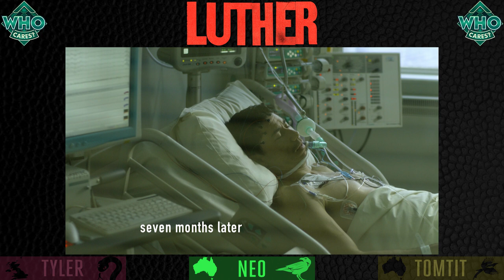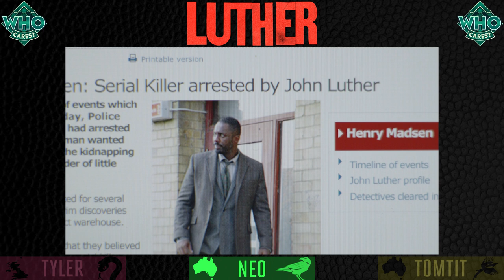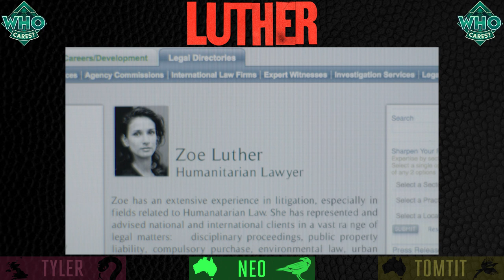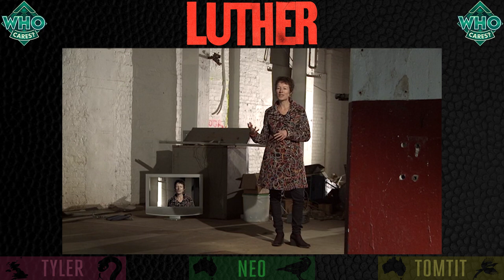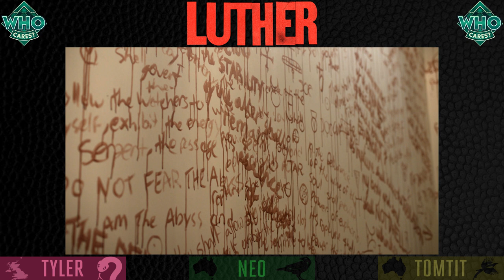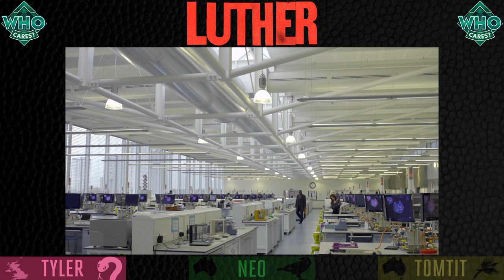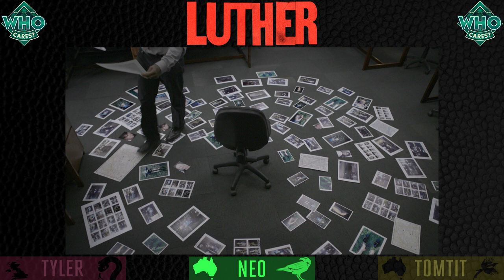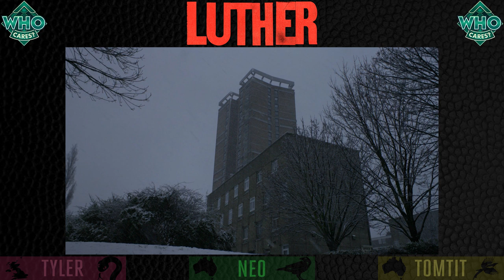Luther: Series 1 👩‍🦰 Discussion & Review Podcast | Neil Cross TV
Comic book London, merging British & American detectives, deindustrialisation, literal edginess, 2010 in detective TV, societal decay, murder morality, & more are discussed in this review of the first series of Luther, Neil Cross’ detective show starring Idris Elba and Ruth Wilson.

Neo, Tyler, and Tomtit discuss the first, 2010 series of Luther. Luther is a BBC detective show from Neil Cross, starring Idris Elba, Ruth Wilson, and Paul McGann.

TIMECODES:

00:00:00 Thoughts on Neil Cross
00:04:39 What’s interesting about the show?
00:13:01 Noir / comic book Luther + style
00:19:58 Episode #1 & openings
00:23:49 Accents
00:25:50 Stakes & inertia, doors & fiddling
00:28:01 Datedness & masculinity
00:34:54 Alice & femininity
00:37:18 Love triangle
00:39:46 Dark matter & sci-fi + narcissism
00:49:22 Doctor Who & John Luther
00:58:48 Episode #1’s ending
01:05:09 Whodunnits & how-to-catch-ems
01:09:42 Stages of womanhood
01:12:41 Episode #2, cops, military
01:27:14 You should kill us all on sight
01:35:20 Rooftops & Mark
01:40:30 Episode #3 & weird killers
01:50:20 Joking Apart comparison
01:52:29 Alice & Mark
01:58:33 Schenk
02:06:28 Episode #4, Gotham, Nicola Walker
02:15:52 Luther valuing human life + grossness
02:23:08 Alice & Ruth Wilson
02:36:19 Mark moments
02:41:49 Episode #5 & white collar crime
02:47:17 Ian, Iago + Alice & indifference
02:56:46 Idris Elba’s musical input on Alice + murder obsession
03:04:24 Ian’s characterisation + Batman morality
03:14:47 Episode #5’s ending
03:22:39 Music in the show
03:27:36 Episode #6
03:33:50 Teller’s top detectives
03:39:41 Mark as Bilbo
03:45:49 Alice’s glee
03:47:58 End

SOURCES:
(there are too many sources here to fit within YouTube's character limit for video descriptions, so this is an abbreviated list — for the full list,

 1.
Elba, Idris. “Idris Elba discussing his role as DCI John Luther - BBC One.” YouTube, uploaded by BBC,

2.
Cross, Neil, Phillippa Giles, and Katie Swinden. “The World of a Maverick.” Luther: Series 1. BBC, 2010. Blu-ray.

3.
“‘Hard Sun’ Creator Neil Cross Wants to Make a ‘Luther’ Cartoon (and Loves Putting His Characters Through Hell).” IndieWire, 7 March 2018,

4.
Wilson, Ruth, Brian Kirk, and Phillippa Giles. “The World of a Maverick.” Luther: Series 1. BBC, 2010. Blu-ray.

5.
Cross, Neil. “Luther: Series 1, Episode 1.” Accessed through BBC Writersroom, released 14 March 2019,

6.
Court, Julian, Idris Elba, Brian Kirk, and Paul Cross. “The World of a Maverick.” Luther: Series 1. BBC, 2010. Blu-ray.

7.
Cross, Paul, Adam Makin, Julian Court, and Katie Swinden. “The World of a Maverick.” Luther: Series 1. BBC, 2010. Blu-ray.

8.
“Behind the Scenes: The Madsen Fall.” BBC iPlayer, 4 May 2010,

9.
Cross, Neil, Stefan Schwartz, Idris Elba, and Warren Brown. “The World of a Maverick.” Luther: Series 1. BBC, 2010. Blu-ray.

10.
Swinden, Katie, and Phillippa Giles. “The World of a Maverick.” Luther: Series 1. BBC, 2010. Blu-ray.

11.
[@thedailymash]. “All men are twats, says woman exclusively attracted to twats.” Twitter, 12 Nov. 2018,

[List of Twitter Likes.] “All men are twats, says woman exclusively attracted to twats.” Twitter, 12 Nov. 2018,

12.
“Schenk's Video Diary” [episode 3]. BBC iPlayer, 18 May 2010,

13.
“The Last Chance Saloon.” Doctor Who: Time and the Rani, BBC. 13 Sep. 2010, DVD.

14.
Wilson, Ruth. “The World of a Maverick.” Luther: Series 1. BBC, 2010. Blu-ray.

15.
Mackintosh, Steven, and Idris Elba. “The World of a Maverick.” Luther: Series 1. BBC, 2010. Blu-ray.

16.
“New Doctor Who companion unveiled.” BBC Media Centre, 21 March 2012,